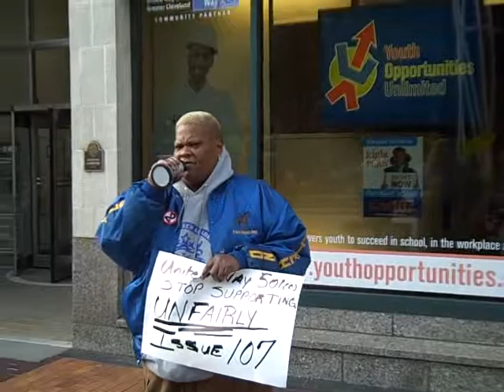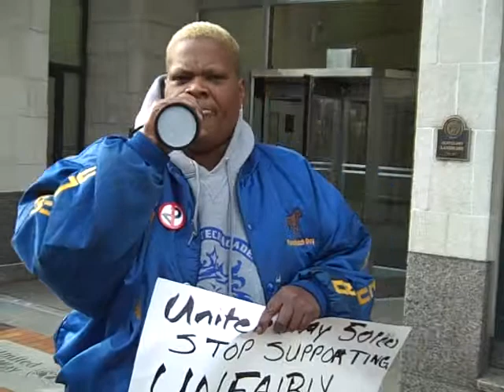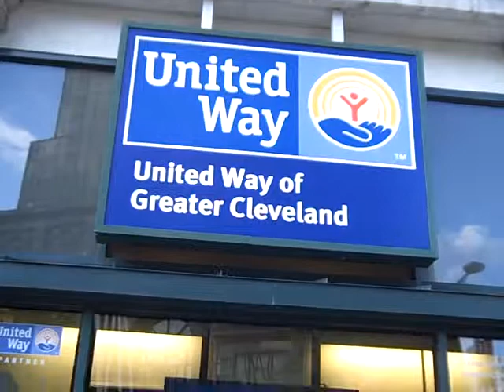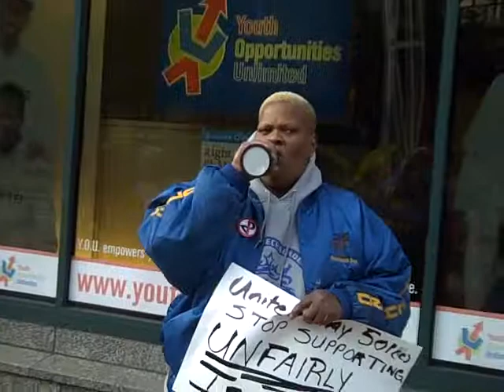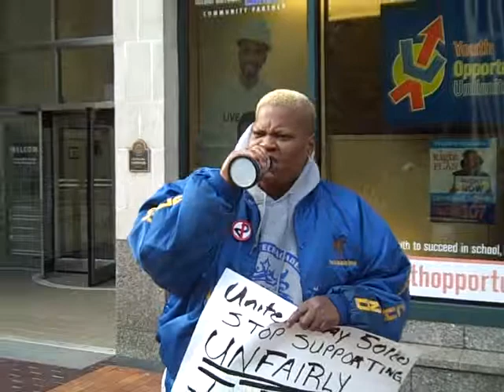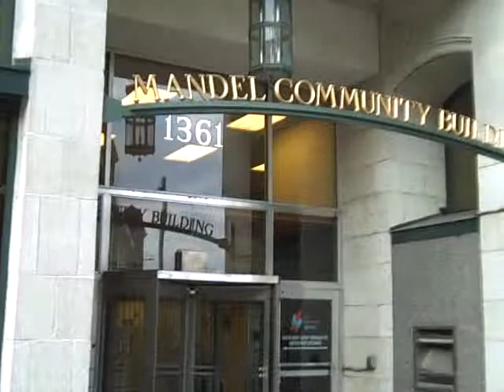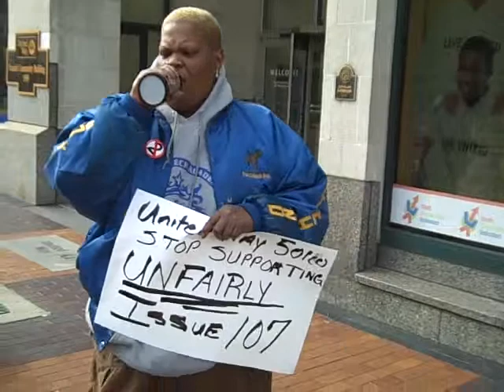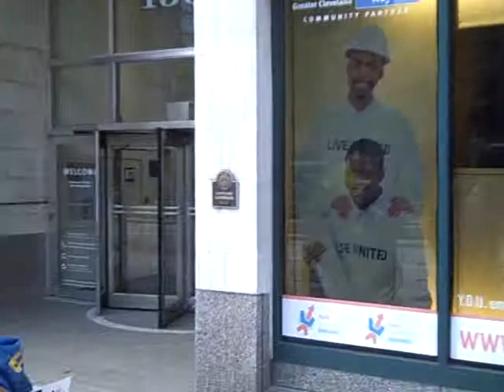HISTORICAL PROTEST UNITED WAY GREATER CLEVELAND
ON OCTOBER 8 ,2012 GREATER CLEVELAND ACTIVISTS TOOK A STAND "AGAINST" THE UNITED WAY OF GREATER CLEVELAND UNETHICAL PRACTICES IN SUPPORTING ISSUE 107 (CLEVELAND SCHOOL LEVY) WHILE MAYOR FRANK JACKSON,CEO ERIC GORDON,ERIC WOBSTER- CMSD SCH. BD. MEMBER, JERRY SUE THORTON AND CTU PRESIDENT DAVID QUOLKE "SIT ON THE EXECUTIVE BOARD" OF THE UNITED WAY OF GREATER CLEVELAND .WHILE SENATOR NINA TURNER CONTINUES TO BE THE POSTER CHILD FOR ISSUE 107 AND SHE DOES NOT PAY PROPERTY TAXES (HOUSE VALUE $178,000 )INSTEAD SHE PAYS LAND TAXES APPROXIMATELY $17,000. IS THIS FAIR TO THE WESTSIDE OF CLEVELAND WHEN THE EASTSIDE OF CLEVELAND IS IN "TRIPLE FIGURES AS FAR "TAX EXEMPT PROPERTIES AND BUSINESSES (ALL THE SUPPORTERS OF ISSUE 107 ,DON'T PAY TAXES TO THE CITY OF CLEVELAND SUCH AS CLEVELAND CLINIC FOUNDATION